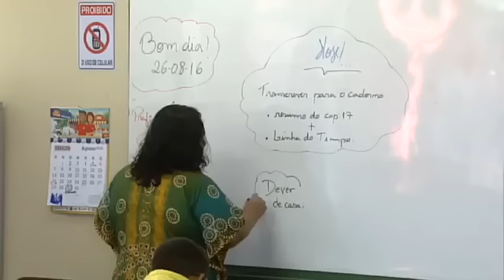Gestores poderão pagar professores com precatórios do extinto Fundef, diz deputado